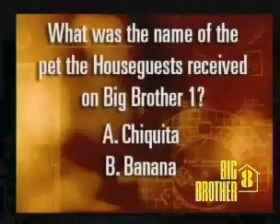Big Brother 8 Dick and Eric convo 8/13 Part 4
Dick and Eric